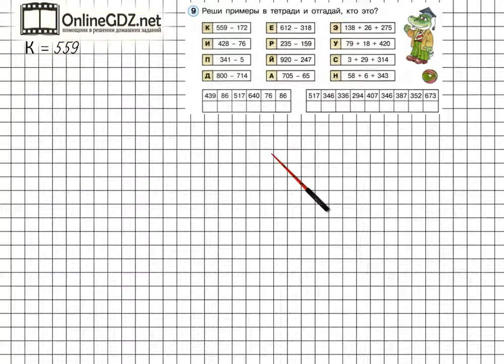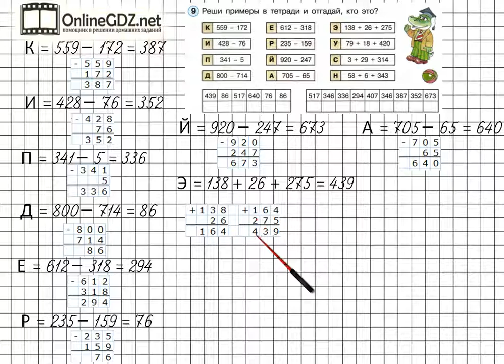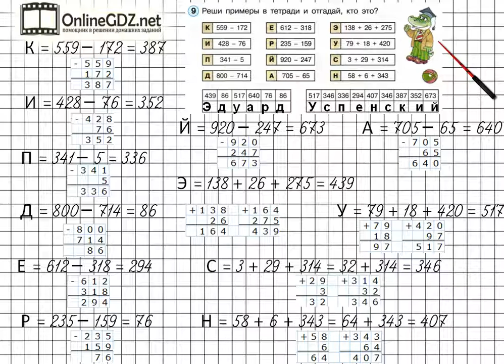Урок 11 Задание 9 – ГДЗ по математике 2 класс (Петерсон Л.Г.) Часть 3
В данном номере решаем примеры в игровой форме.